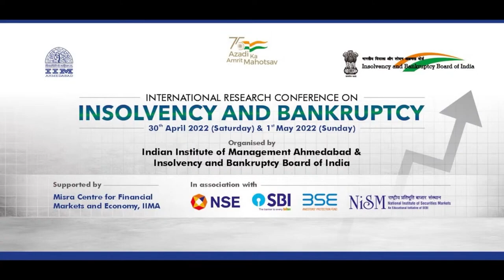Panel Discussion on "Insolvency and Bankruptcy Resolutions" at the International Research Conference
Panel Discussion on "Insolvency and Bankruptcy Resolutions" at the International Research Conference on Insolvency and Bankruptcy